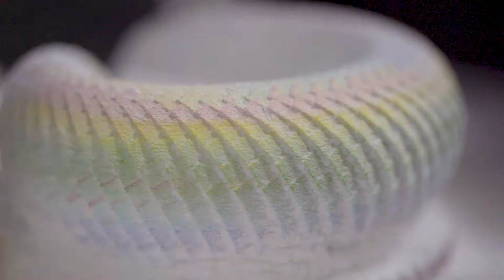Study Architectural Engineering at the MSD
Study Architectural Engineering at the Melbourne School of Design